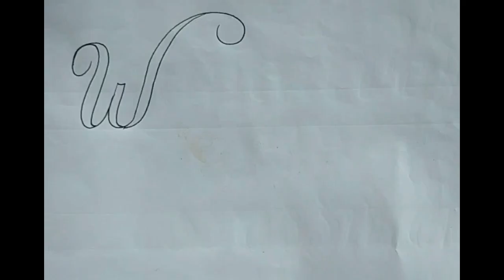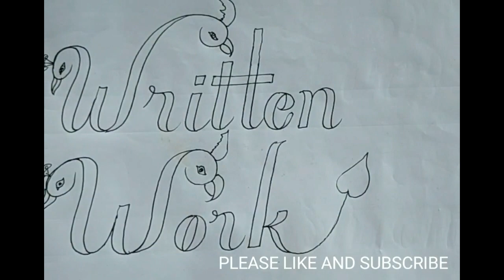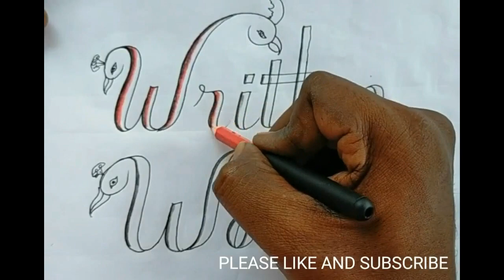How to write written work in calligraphy design handwriting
Written by chance Pavan Kumar
Director: Keran institute of Handwriting ,
Badradri kothagudem district ,. Kothagudem , Telangana , India